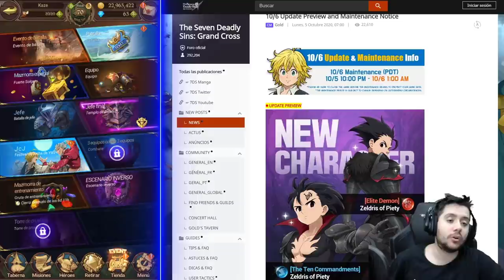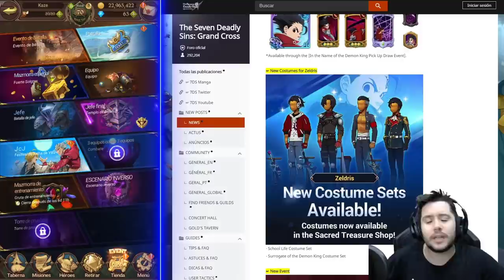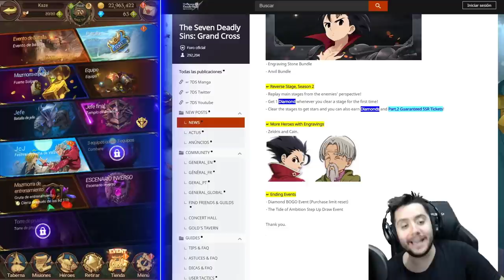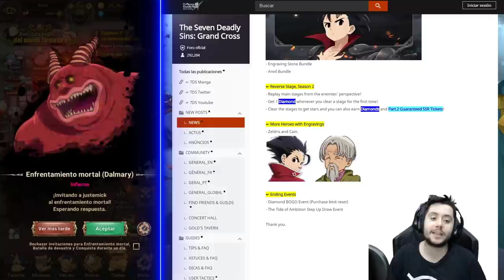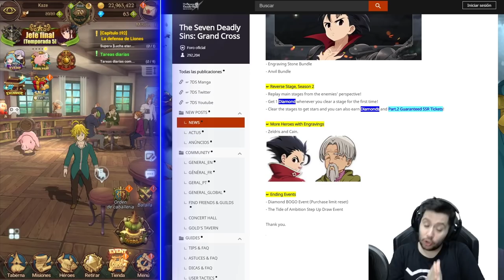ENANO CABEZÓN 2.0 CONFIRMADO! ZELDRIS Y REVERSE STAGE PT 2! | MANTENIMIENTO 06/10 | 7DS: Grand Cross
► REDES

► FUENTES REDDIT